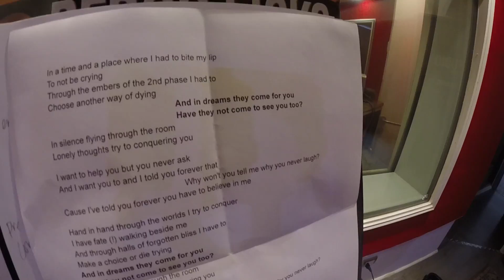Lechuga feat. Nasson - Unspeakable (Evergrey Cover)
Unspeakable - Evergrey Cover

Equipment:
Caparison Dellinger II FX for riffs. (Drop C tuning)
Caparison TAT Special CL14 fro the solo.
ENGL Preamp e530
ENGL Poweramp e840/50
ENGL 4x12 PRO Cabinet
Cleartone Strings

Nasson: Vocals
Benjamin Lechuga: GuitarAndrés Rojas: Drums
Marcos Sánchez: Bass
Andrés Rojas: Drums

Recorded mixed & Mastered by Benjamin Lechuga in Monosound Studios.

Video edited by NASSON at Producciones Riff Studios